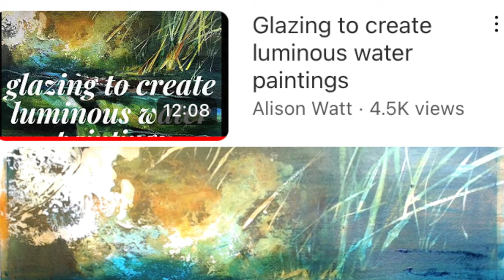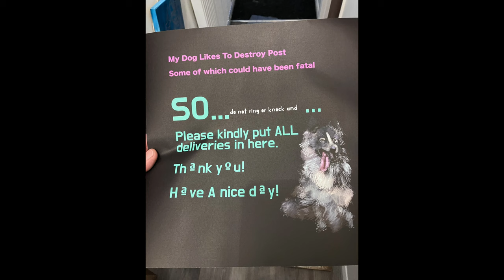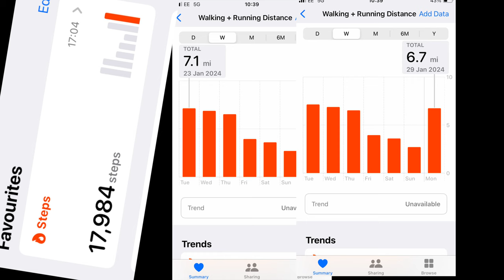Visual metaphor to express self; work in progress paintings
My Art Shows I LIVED! Exploring once again why I have the incessant need to create | Art Vlog

In this art vlog, I delve into the essence of my creations, centred around the theme of belonging when you feel like an alien in both inner and external worlds, using images as a metaphor rather than messy raw emotions like my ratings used to have growing up. Art is always an outlet for self expression.. Join me as I ponder the motivations behind my art and the challenges of balancing side hustle, especially when you're a self-employed dog walker with own dog torn between responsibilities.

While contemplating the why behind my artistic endeavors, I share insights into the themes within my work. Additionally in the background not shown in this vlog, I grapple with the practicalities of whether to plan a solo show, wrestling with the idea of taking two weeks off as a self-employed individual and the cost of renting a venue (the ones in prime locations anyway). The dilemma arises – how to staff the show and still fulfils my commitment to the dogs I care for who depend on daily walks? However many other dog walkers take a holiday, and the dream is to go into art full time.

Amidst this, I discuss my ongoing paintings I am working on, exploring the initial layers and the often awkward first structure that lays the foundation for the final piece. Life's influences on my art become evident as I navigate the intricacies of my schedule, more nature and landscapes finding themselves within my work inspired by the dog walks and strive to strike a balance between artistic expression being a hermit in the studio vs being out on walks and living life.

Join me on this candid journey where I share not only my artistic process but also the real-life challenges of being a self-employed artist and dog owner, and the emotions of being a neurodivergent.